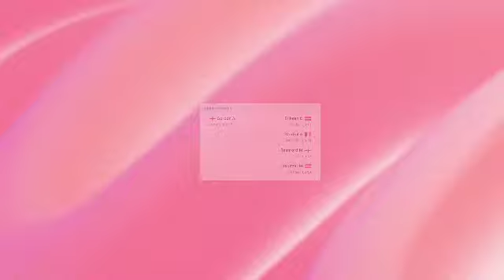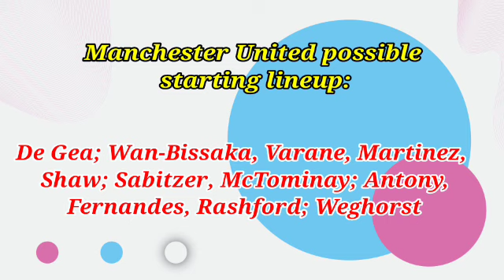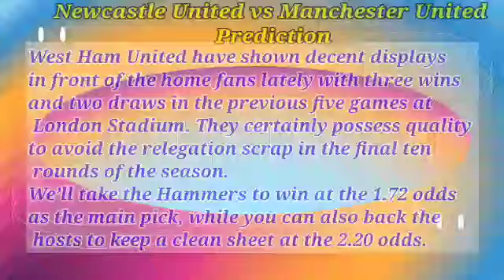Newcastle United vs Manchester United Prediction and Betting Tips | 2nd April 2023